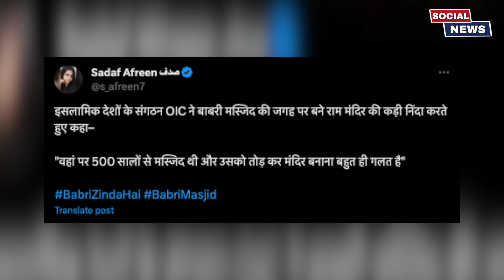Babri Masjid को लेकर OIC का बयान सामने आया है. BJP सरकार के खिलाफ क्या कुछ कहा ?